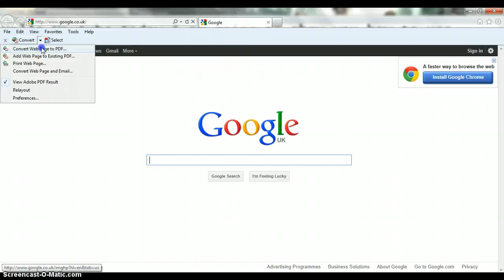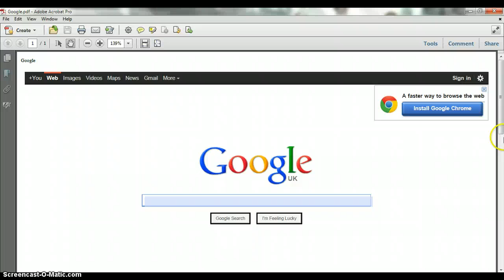How To Use Adobe Acrobat Pro To Convert Web Pages To Pdf Files